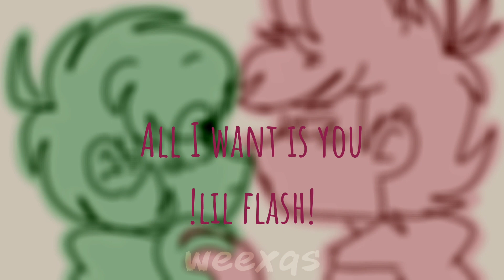【Eddsworld】 ALL I WANT IS YOU NOW | animation(?) meme | TordEdd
°•{TAGS}•°

FANDOM - Eddsworld
CHARACTER(S):
Tord
Edd
°•{CREDITS}•°

°•{SOMETHING}•°

APP(S): FlipaClip, CupCut
FPS: 13
TIME: 1 week

°•{(SOCAL NETWORKS)}•°